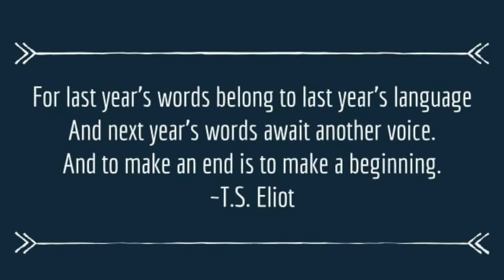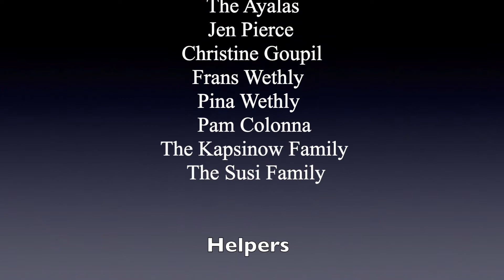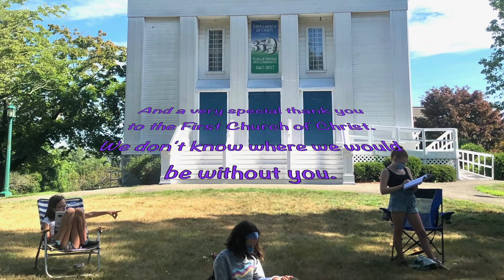2020 ~ Some Year!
~ A look back at our challenges and triumphs during a most unprecedented year.  A special thanks to our generous donors for all your support to get us through.